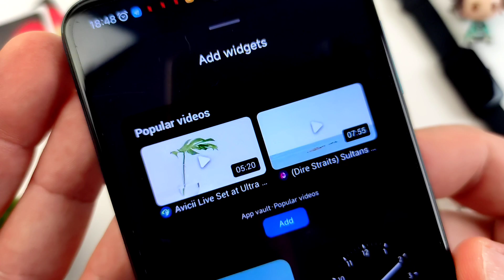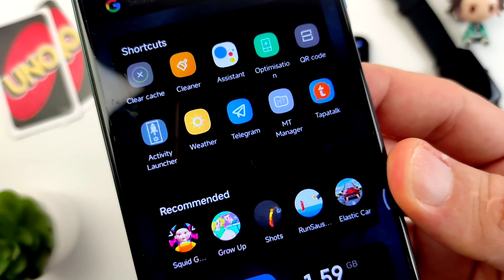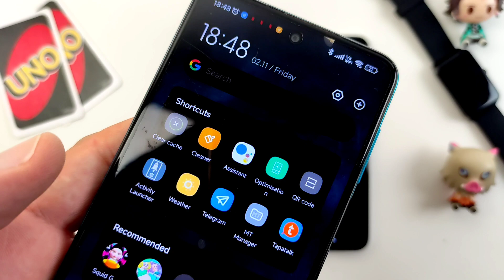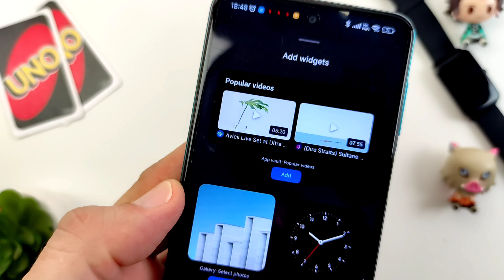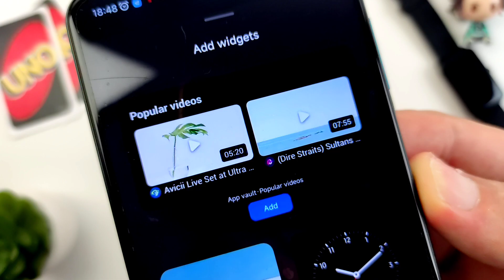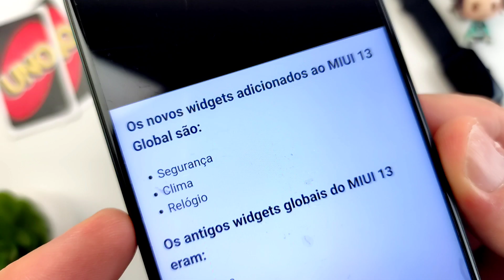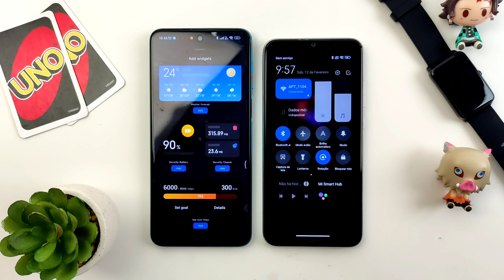Novos WIDGETS da MIUI 13 GLOBAL vão CHEGAR! VEJA se o seu XIAOMI vai ATUALIZAR o APP VAULT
A Xiaomi finalmente vai liberar os novos widgets da Miui 13 chinesa para a versão global, mas nem tudo é o que parece. Será que o seu celular Xiaomi vai atualizar o novo recurso